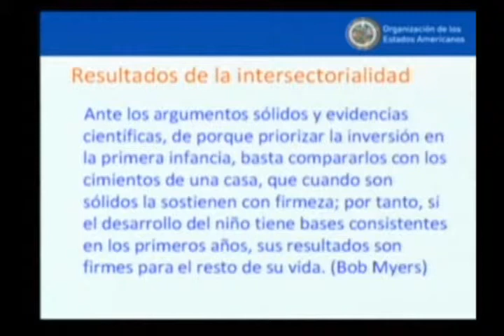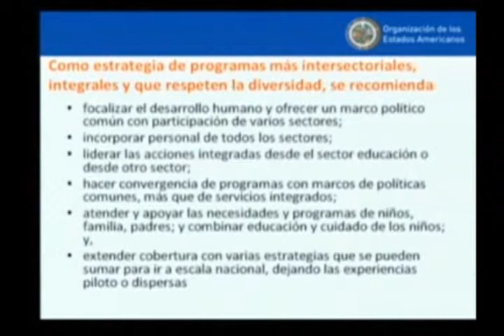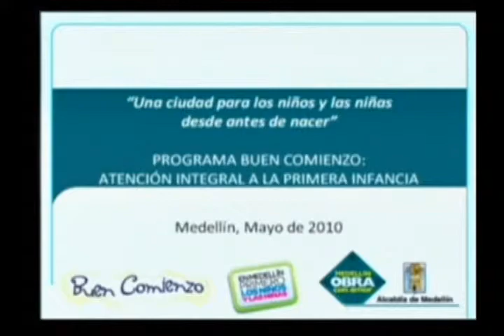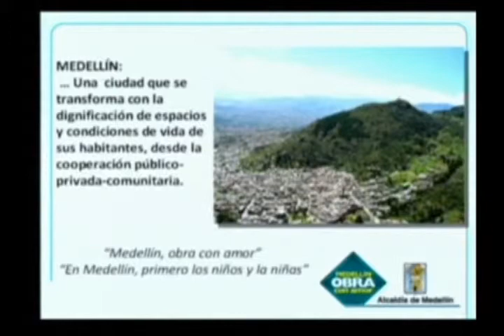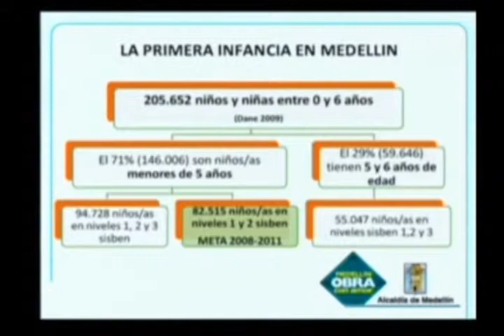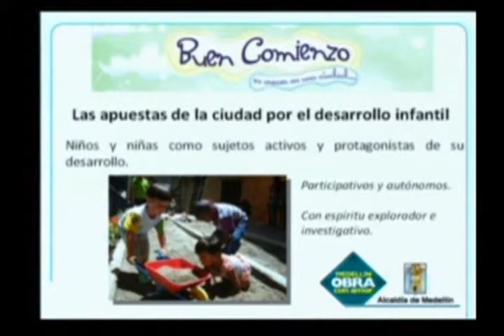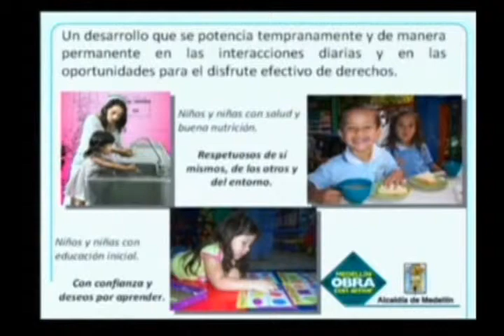Primera reunión de países andinos sobre desarrollo infantil - 2010 (Día 1, p.13)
Ponencia y reflexiones de la Primera Reunión de países andinos sobre desarrollo infantil y evaluación de calidad, realizada en el 2010, evento  coordinado por el Ministerio de Educación Nacional y la Organización de Estados Americanos (OEA) con el apoyo de UNICEF, el Banco Mundial y la Alcaldía de Medellín.